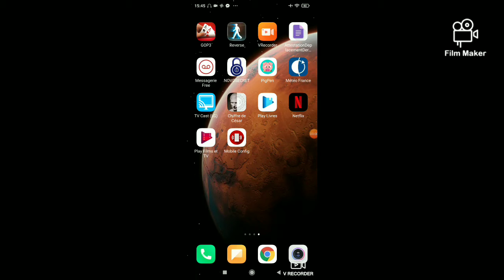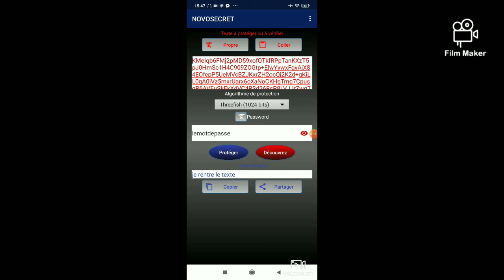App Novosecret, comment s'en servir ?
Nous mettons en ligne une manière toute particulière de converser en ligne...